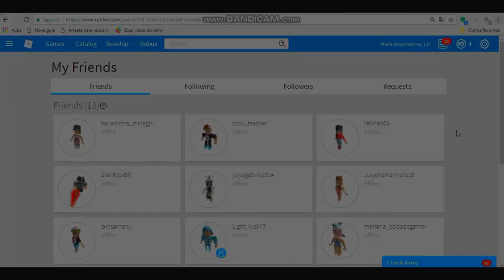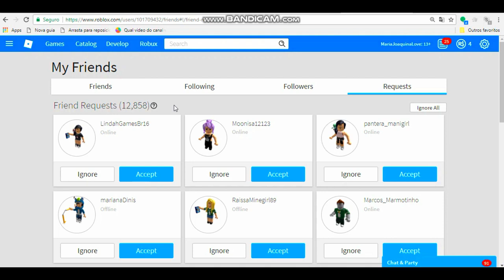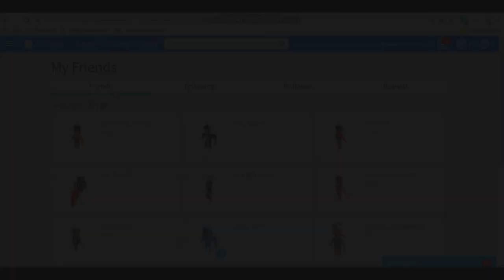CRIEI A NATASHA PANDA NO SALON E LOUNGE! ❤️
~Hoje eu criei a natasha panda no salon e lounge no ROBLOX!
FICOU MUITO FOFAAA

▬▬▬▬▬▬▬▬ஜ۩❤️۩ஜ▬▬▬▬▬▬▬▬

Me adicione no facebook para saber quando e onde irei gravar : Natasha Panda

~Nome do Mapa: ✭ SALON & LOUNGE🎄 (BETA)

▬▬▬▬▬▬▬▬ஜ۩❤️۩ஜ▬▬▬▬▬▬▬▬

►Felina.649
►GianBlox
►MissGatinha
►Bananinha Games
►ROBLINKS GAMER

❤sobre meu canal: Meu canal é Family friendly ou seja para todos os publicos,  video diarios de Roblox e outros games, ❤

▬▬▬▬▬▬▬▬ஜ۩❤️۩ஜ▬▬▬▬▬▬▬▬

Musicaly: @natashapandah
Roblox: MariaJoaquinaLove

Caixa postal:
Para: Natasha santos da rocha
CEP: 88506145
Lages/SC

▬▬▬▬▬▬▬▬ஜ۩❤️۩ஜ▬▬▬▬▬▬▬▬